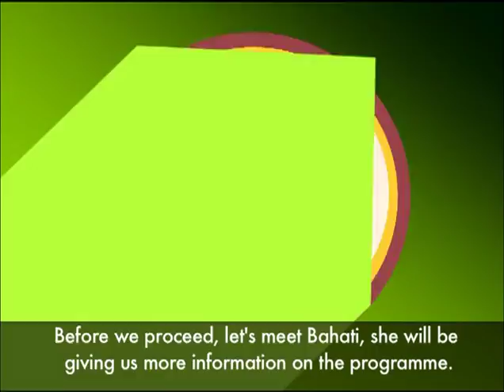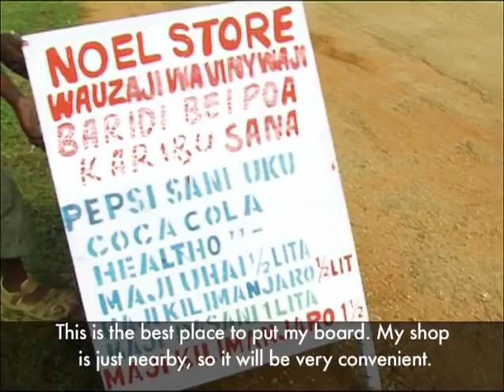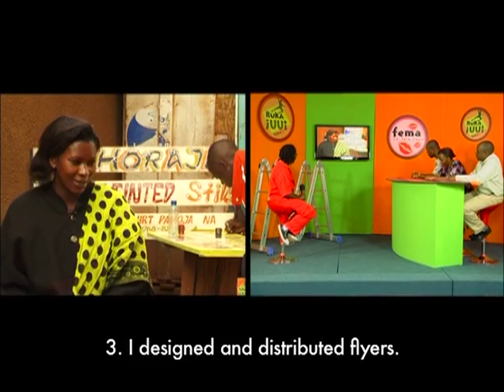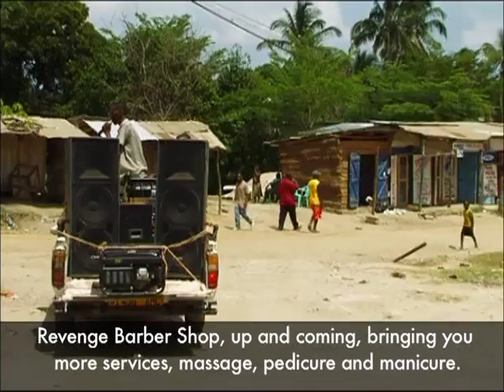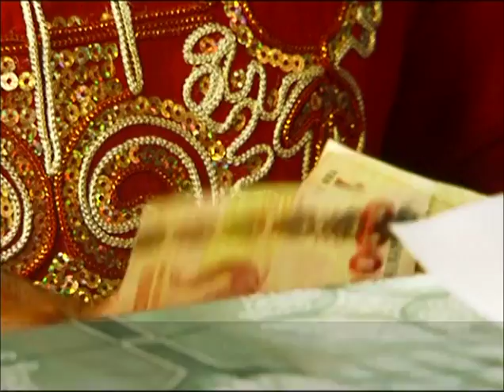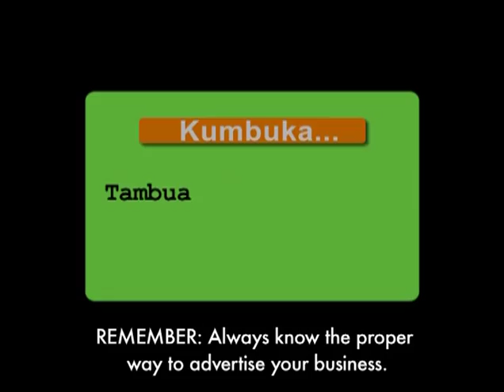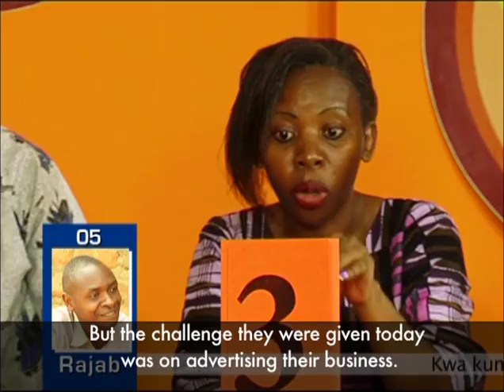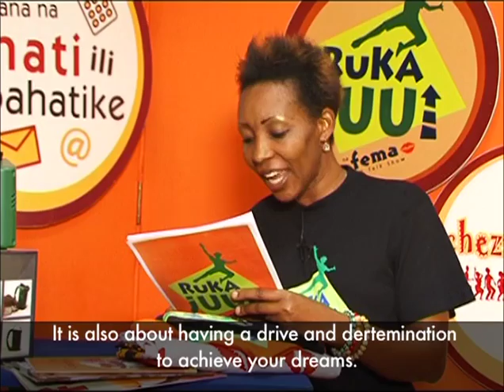Ruka Juu Episode 2 : TANGAZA BIASHARA YAKO/ Promote Your Business!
Kila mshiriki analengwa kuonekana ni mbunifu kiasi gani katika kutumia kiasi cha shilingi laki moja kutangaza biashara yake.

We want to see how creatively and efficiently the contestants use 100,000Tsh to promote their businesses in a given period of time.